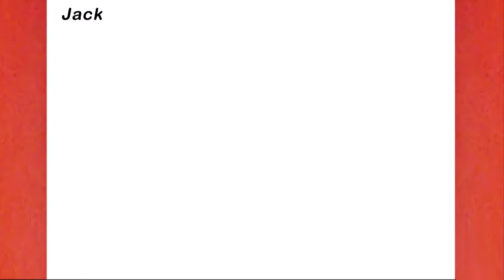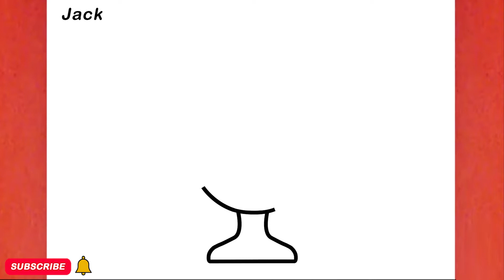Cómo dibujar una crema de hielo lindo, paso a paso